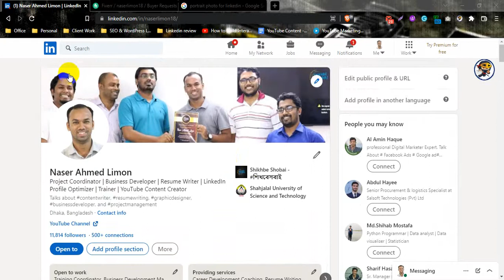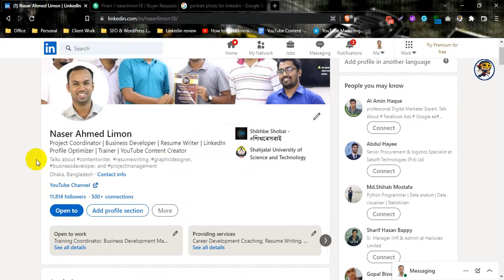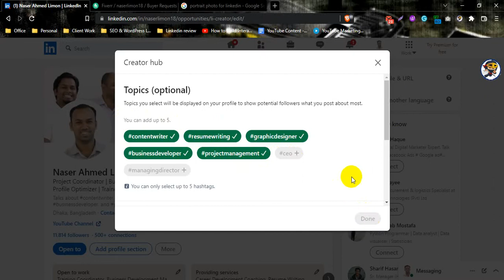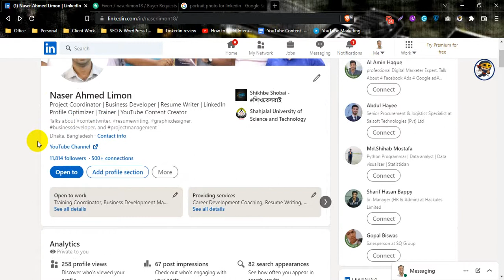How To Set Hashtags on LinkedIn | Use Hashtags on LinkedIn | Talks About LinkedIn in 2022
Hashtags are one of the vital issues for optimizing a LinkedIn profile. This will drive to the targeted audience if you set Hashtags on Linkedin. In this video, I have shown and discussed how to use hashtags on LinkedIn in 2022. For better optimization, this is a must to know how to set hashtags on LinkedIn.